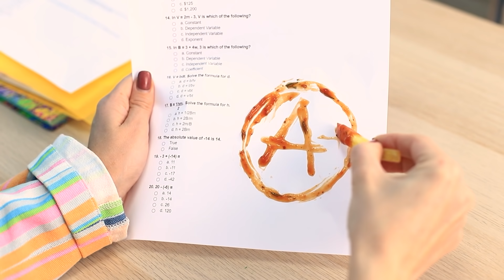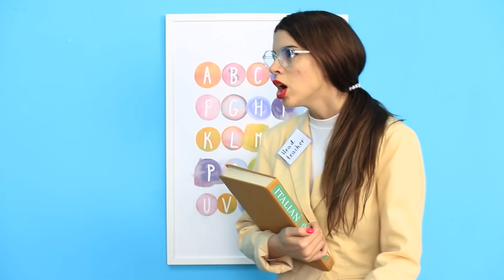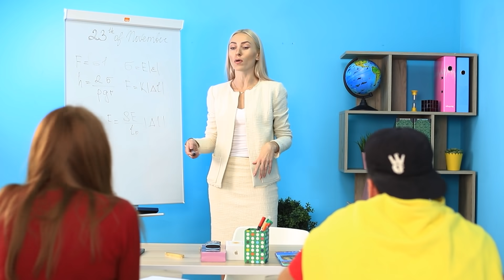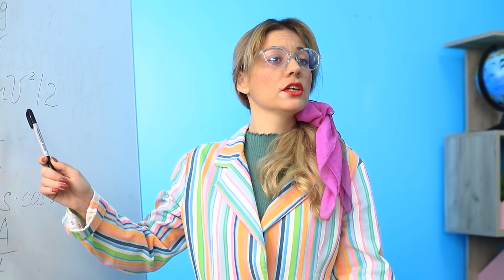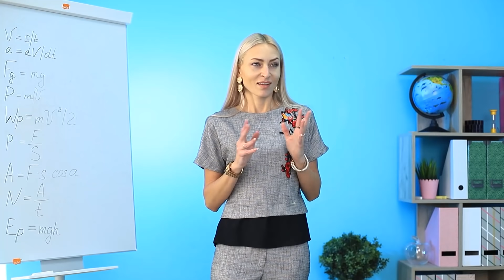Giáo Viên Giàu vs Giáo Viên Nghèo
Các anh hùng trong video mới này là giáo viên giàu và nghèo! Cùng xem họ khác biệt thế nào trong cùng 1 tình huống nhé!